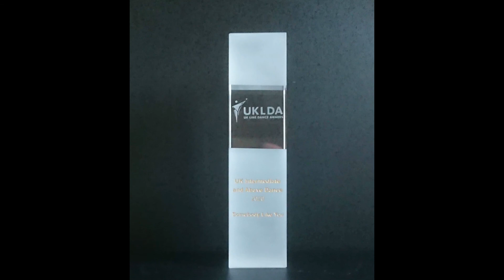UKLDA 'Somebody Like You' Award Presentation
UKLDA 2020 Awards  SOMEBODY LIKE YOU - Alan Birchall
The First Winner of the UKLDA Intermediate/Advanced DANCE OF ALL TIME
Many Thanks To Billy Curtis & Sean Bailey for making these awards possible & for everything they do to support and promote the Linedance Industry.
Great Work Guys - Keep It Up.